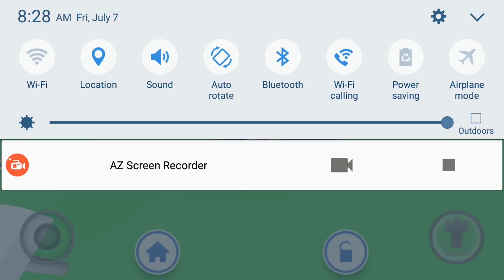LittleKOgirl plays meepcity/party?/FREE FIDGT SPINNERS IN MY HOUSE/Part: 2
Party again